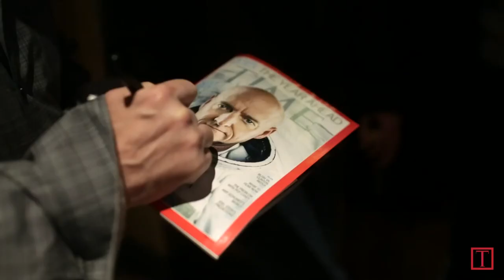A Year In Space: The Mission | TIME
On March 28, NASA astronaut Scott Kelly began a historic year in Space. Time follows Kelly and his twin brother, Mark, as they work the test the boundaries of long-term space travel.